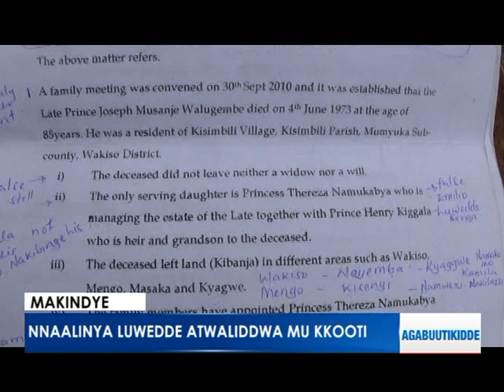Ekitebe kya UN ssi kyakuggyibwa mu Uganda. Briefs.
-Aba FDC balumirizza aba NRM okubakuba.
-  Uhuru asisinkanye bassentebe n'obukiiko bwaabwe.
- Okwongera amaanyi mu by'obulimi.
- Nnaliinnya Luwedde atwaliddwa mu Kkooti.
- ABasubuuzi batabukidde aba URSB.

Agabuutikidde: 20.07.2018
Reporter: Briefs.